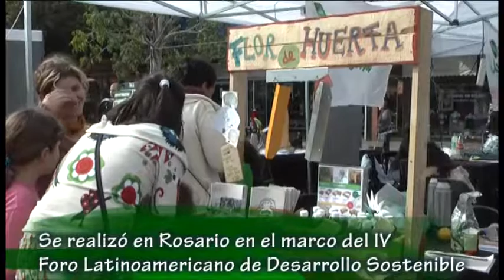Foro Latinoamericano de Desarrollo Sostenible 2015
En el marco del IV Foro Latinoamericano de Desarrollo Sostenible, desarrollado en Rosario, la Fundación Eco Urbano y el Ecoclub Paraná estuvieron presentes en la firma de Compromiso Ambiental de cien intendentes de diferentes localidades de Argentina.

El documento que firmaron los jefes municipales aborda la problemática del cambio climático y enfatiza el rol fundamental de América Latina en hacer frente contra este fenómeno. El la declaración se destaca la importancia de los gobiernos locales como actores vitales para confrontar la actual crisis climática, debido a su capacidad en adaptación, y por ser las comunidades más vulnerables en sufrir los impactos del cambio climático.